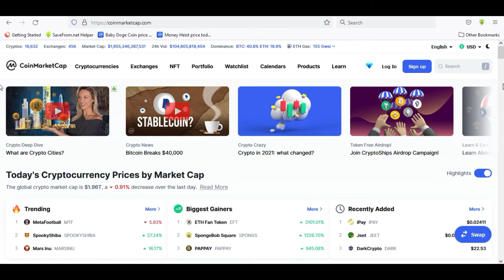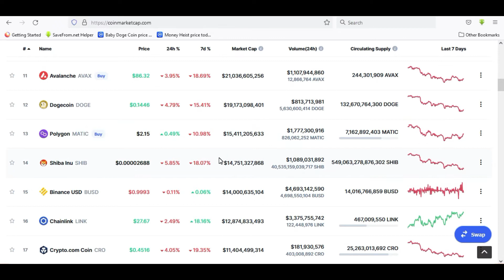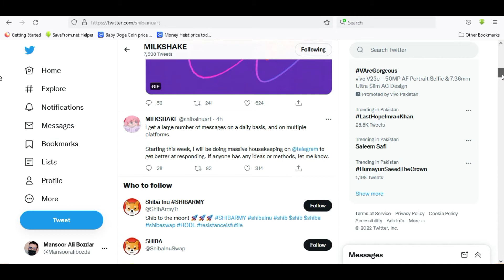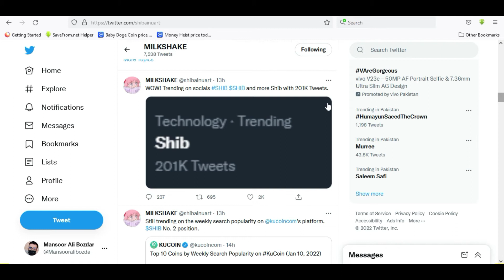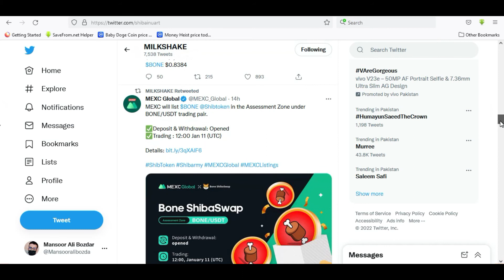SHIB UPDATES | Shiba inu coin news | shiba inu native token bone new listing | shibainu price